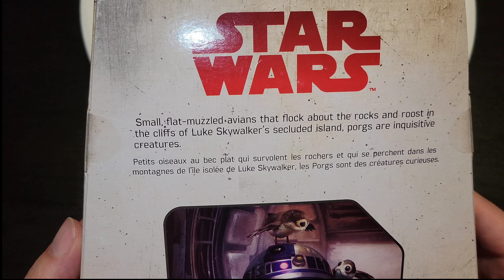Visit my page for more Collectibles